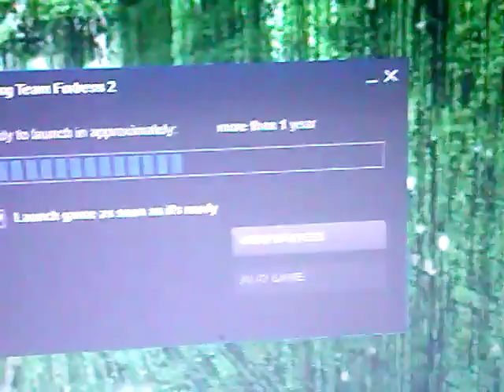I knew valve could not ccount to three but this...